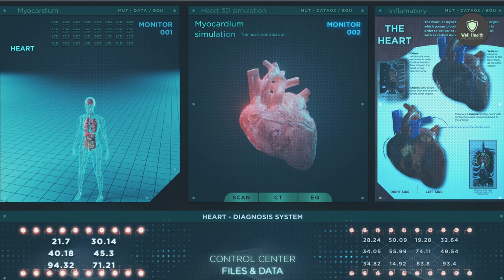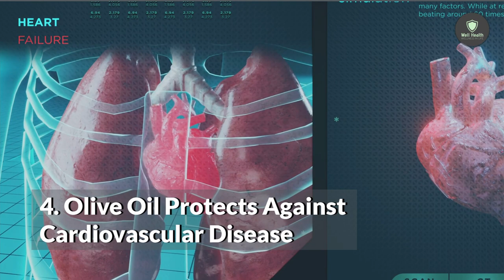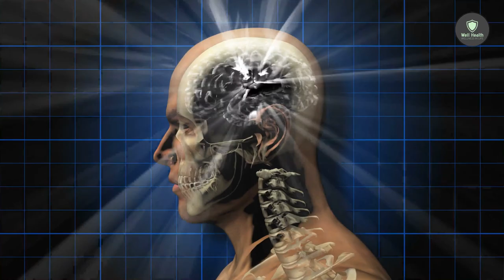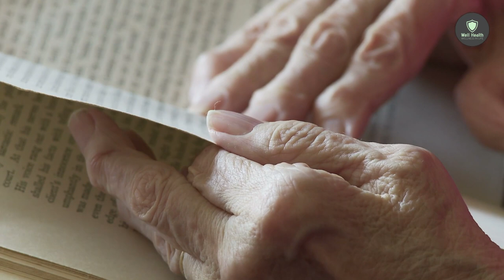10 Amazing Benefits of Olive Oil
10 Amazing Benefits of Olive Oil

Olive oil is one of the most popular and widely-used cooking oils in the world, and it is also considered a superfood. It is rich in vitamins, minerals, and antioxidants that promote good health. It can be used in a variety of ways, from salad dressings to baking. Additionally, olive oil has been found to be high in healthy monosaturated fats many & health benefits such as reducing inflammation and improving heart health.

Dietary fat's health effects are debatable.

Nonetheless, scientists believe that olive oil, particularly extra virgin olive oil, is healthy.

These are 11 health advantages of olive oil backed up by scientific evidence.

1. Olive oil is high in monounsaturated fats, which are beneficial to health.

Olive oil is a natural oil derived from the fruit of the olive tree, olives.

14%, of the oil contains saturated fat, whereas 11%, is polyunsaturated fat, which includes omega-6, and omega-3 fatty acids.

Nevertheless, the major fatty acid in olive oil is oleic acid, a monounsaturated fat that accounts for 73% of the total oil content.

According to research, oleic acid, decreases inflammation and may even be helpful to cancer-related genes .

Extra virgin olive oil is a good choice for cooking since monounsaturated fats are resistant to high heat.

2. Olive Oil Has Substantial Levels of Antioxidants

Extra virgin olive oil is relatively healthy.

In addition to its helpful fatty acids, it also includes small quantities of vitamins E, and K.

Nevertheless, olive oil is also rich in potent antioxidants.

These physiologically active antioxidants may lessen your risk of chronic illnesses .

In addition, they combat inflammation,  and preserve blood cholesterol , from oxidation, which may reduce the risk of, heart disease.

3. Olive Oil possesses potent anti-inflammatory qualities.

Cancer, heart disease, metabolic syndrome, type 2 diabetes, Alzheimer's, arthritis, and even obesity are considered to be primarily caused by chronic inflammation.

The anti-inflammatory properties of extra-virgin olive oil may be one of its primary health advantages.

Antioxidants are responsible for most anti-inflammatory actions. Important among these is oleocanthal, which has been proven to function similarly to the anti-inflammatory medication ibuprofen.

Some studies estimate that the amount of oleocanthal in 3.4 tablespoons (50 ml) of extra virgin olive oil is equivalent to 10% of an adult's ibuprofen dose.
Moreover, research indicates that oleic acid, the primary fatty acid in olive oil, might decrease levels of critical inflammatory indicators such as C-reactive protein (CRP).

Also, one study shown that olive oil antioxidants can block inflammatory genes and proteins.

4. Olive Oil Protects Against Cardiovascular Disease.

Heart disease is the leading cause of mortality worldwide.

A few decades ago, observational studies demonstrated that heart disease is less prevalent in Mediterranean countries.

It reduces inflammation, prevents the oxidation of "bad" LDL cholesterol, strengthens the lining of your blood vessels, and may help avoid excessive blood clotting.

It has also been demonstrated to reduce blood pressure, one of the biggest risk factors for heart disease and premature mortality. In one trial, olive oil lowered blood pressure medication need by 48%.

Scores, if not hundreds, of research demonstrate that extra virgin olive oil has substantial cardiovascular effects.

You may choose to incorporate extra virgin olive oil in your diet if you have heart disease, a family history of heart disease, or any other major risk factor.

SPECIAL THANKS.

0:00 Introduction
1:02 Olive Oil is High in Monounsaturated Fats
2:40 Olive Oil Possesses Potent Anti-Inflammatory Qualities
3:59 Olive Oil Protects Against Cardiovascular Disease
6:30 Olive Oil May Help Prevent Alzheimer's
7:13 Olive Oil May Lower the Risk of Type 2 Diabetes
7:56 Olive oil's Antioxidants Have Anti-Cancer Properties
8:39 Olive Oil Is Effective In Treating Rheumatoid Arthritis